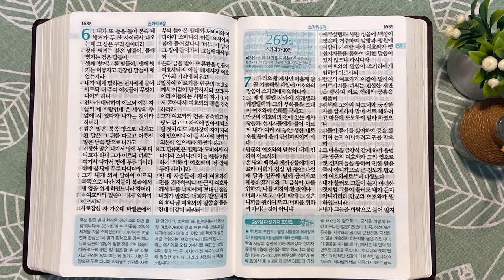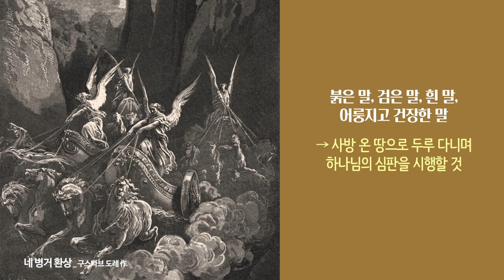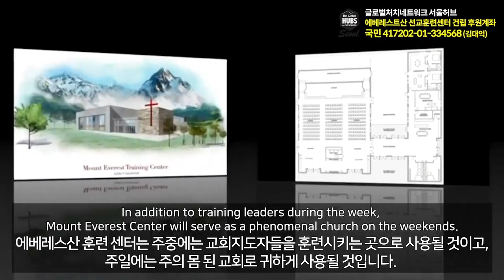시날과 스가랴의 8개 환상 | 통독성경 268일 | 스가랴 1~6장 | 통박사 조병호의 1년1독 성경통독 | 성경지리와 역사를 통으로